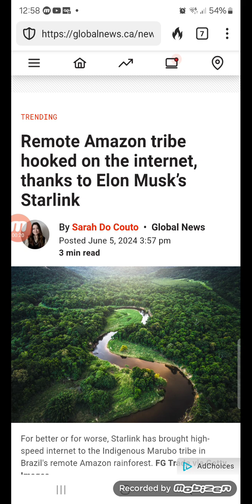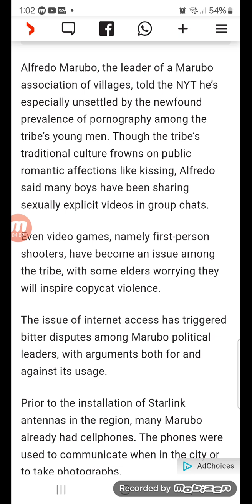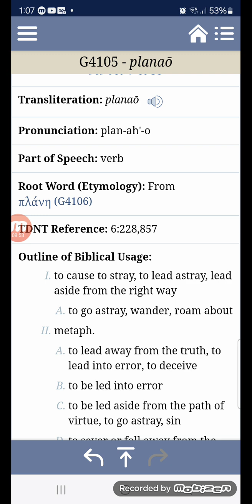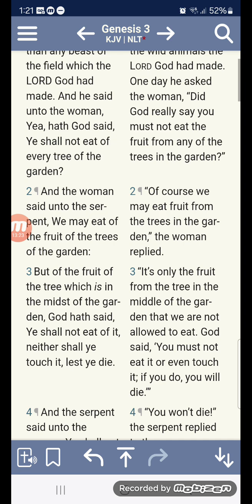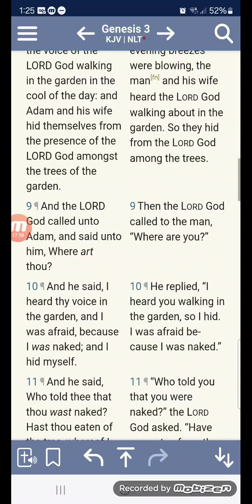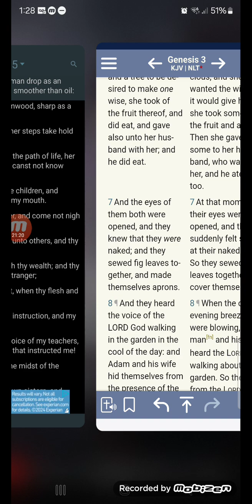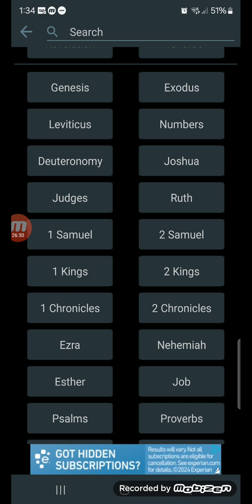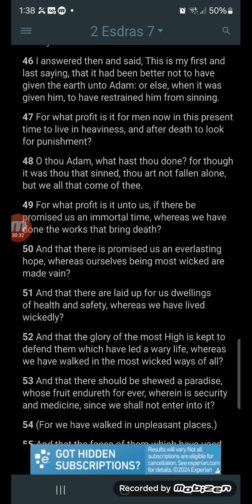A Good "Modern Day" Example of Adam Eating the Fruit of the serpent